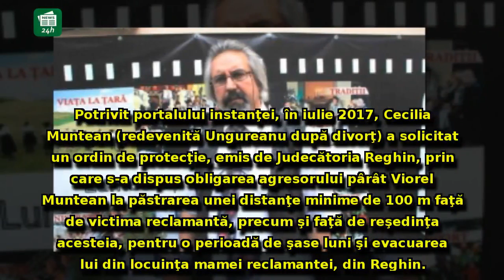INCREDIBIL Cine e CRIMINALUL care și-a MĂCELĂRIT soția, iar apoi i-a foc ei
INCREDIBIL Cine e CRIMINALUL care și-a MĂCELĂRIT soția, iar apoi i-a foc ei și soacrei: UCIGAȘUL era un apreciat intelectual